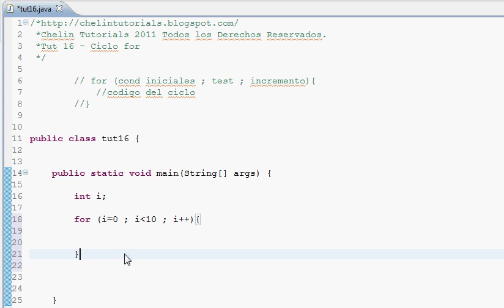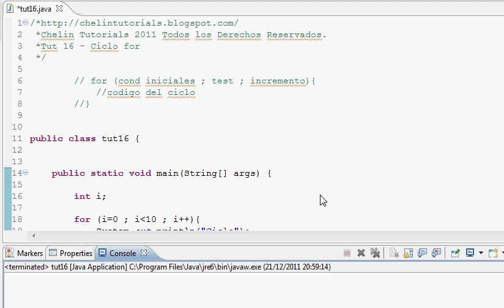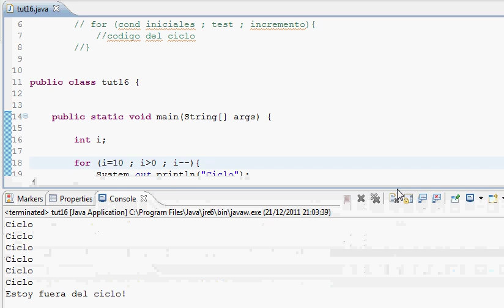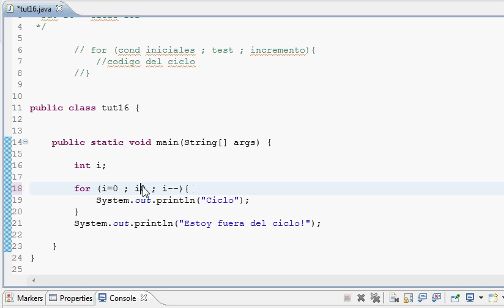Tutorial Programacion Java 16 : Ciclo For